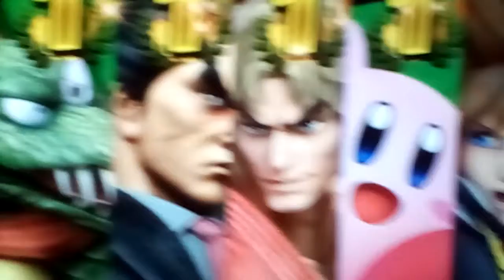Super Smash Bros Ultimate: K VS S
Team K
King K Rool, Kazuya, Ken, Kirby

Team S
Sora, Snake, Shulk, Steve